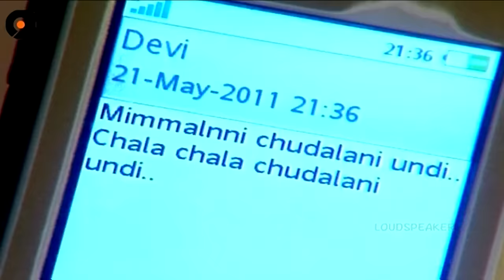MUNNA,DEVI(LIKHITA) BEST SCENES || MOGALIREKULU || MANJULANAIDU || LOUDSPEAKER